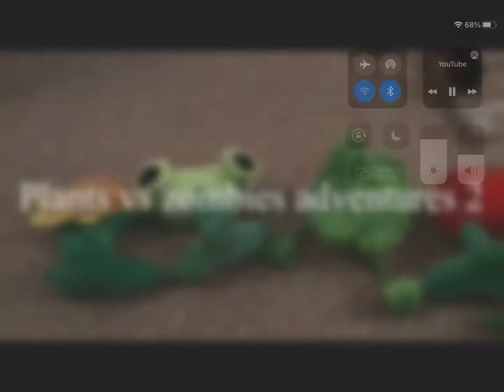Plants vs zombies adventures Season 2 Ep 8 Pea’s powers